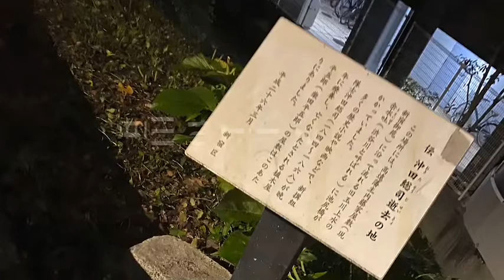新国立競技場への道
本来オリンピックが開催されていたら
開会式でしたね〜
また来年2021年にお会いしましょう？

四谷四丁目から新国立競技場まで歩きます
(4倍速でお届け🙋‍♀️)

BGM入れる予定でしたが歩くパタパタ音が気に入っちゃったのでそのまま使いました

【インサート画像の皆さん】
　☆沖田総司逝去の地
    ☆初期のフクディ・マッティクリー
    ☆本気出したフクディ・マッティクリー
　☆撮られがちなdocomoタワーさん
　☆ ブルッチャブルッチャのお肉
　☆鹿児島産牛脂
　☆新宿御苑プラタナスの並木の門
　☆顔みたいな側溝の蓋

Fukusuke's solo activity